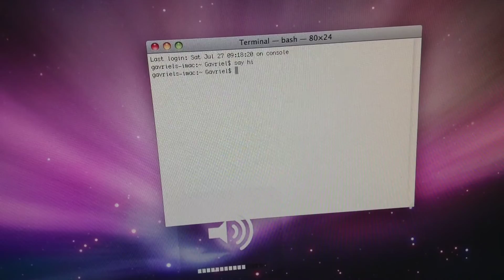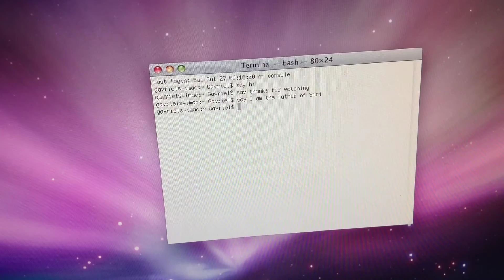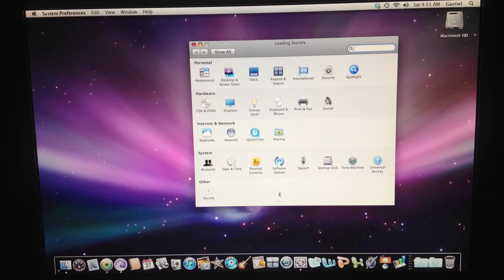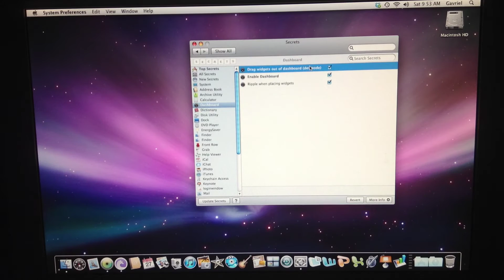Siri for Mac, tips and tricks for Mac OS X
Do you wonder the great secrets of Mac OS X? Did you know you can use the Terminal to make your computer talk or to watch a Star Wars movie in text? There's also tons of other secrets that are only accessible using a special program only. Watch the video to find out more.

Links and codes:
Mac Talking: say [anything]
Star Wars in text: telnet towel.blinkenlights.nl